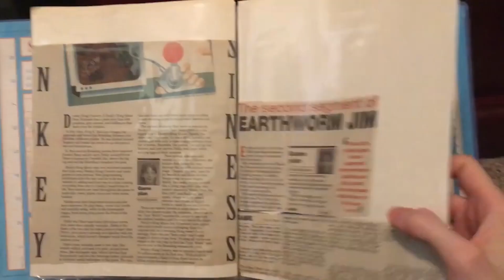Patron Party Wrap Up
That's a wrap on our first Patron Party! and most of our exclusive content for just a buck. If you missed the list of bonuses this week here's a quick rundown of what's new.